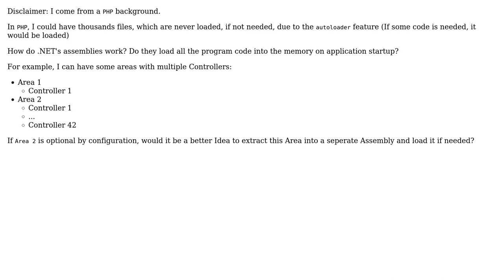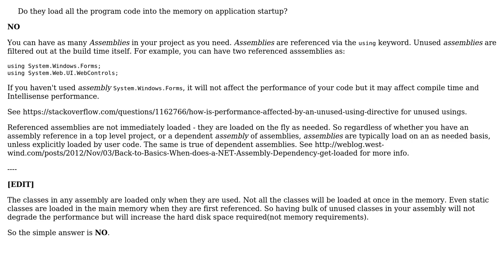Software Engineering: Does unused code affects the assembly after startup (Memory for example)?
With thanks & praise to God, and with thanks to the many people who have made this project possible! | Content (except music & images) licensed under CC BY-SA | Music | Images & others | With thanks to user ihimv user Christian Gollhardt and the Stack Exchange Network Trademarks are property of their respective owners. You are responsible for your own actions.